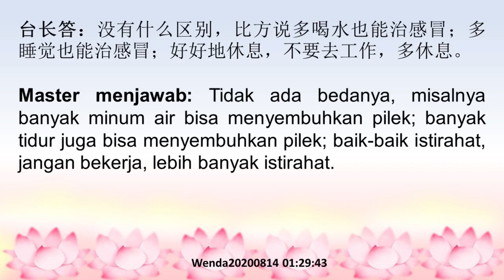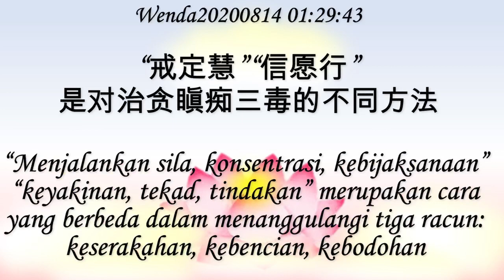Metode Yang Berbeda Untuk Menanggulangi Tiga Racun, yakni: Keserakahan, Kebencian, dan Kebodohan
Judul Video:
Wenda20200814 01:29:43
"Menjalankan Sila, Konsentrasi, Kebijaksanaan, Keyakinan, Tekad, Tindakan” Merupakan Metode Yang Berbeda Untuk Menanggulangi Tiga Racun, yakni: Keserakahan, Kebencian, dan Kebodohan “戒定慧”“信愿行”是对治贪瞋痴三毒的不同方法